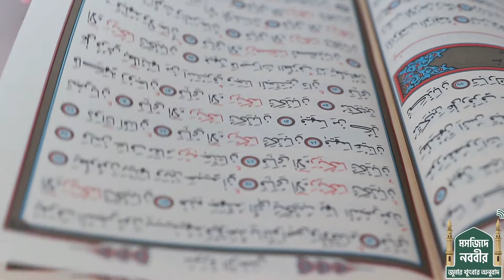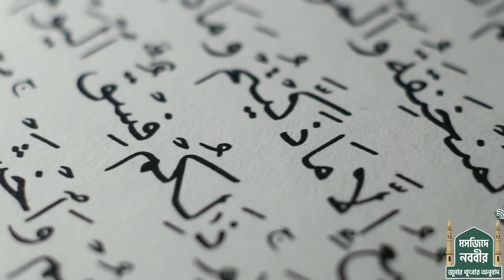যেখানেই থাকো আল্লাহকে ভয় করো